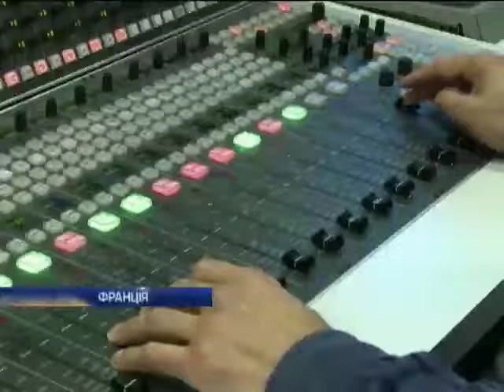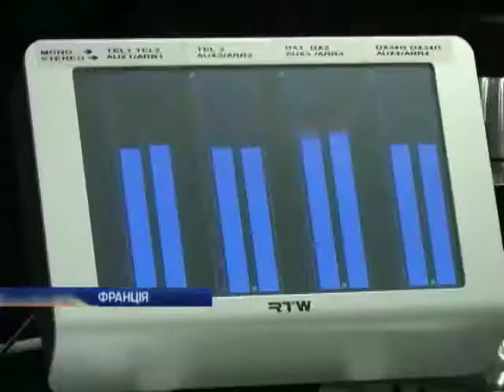Журналісти ризикують життям та їдуть до Африки за репортажами про Еболу